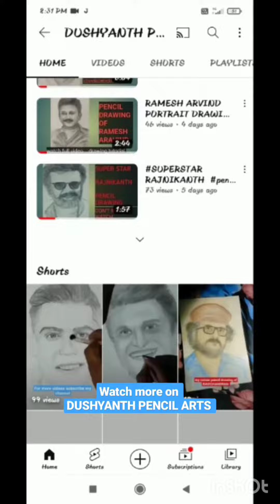HAPPY NEW YEAR/2022 SKETCHES/PORTRAIT DRAWING/PAINTING#viralvideo